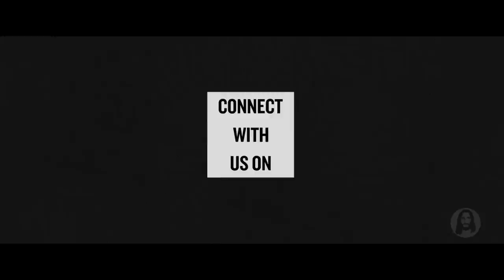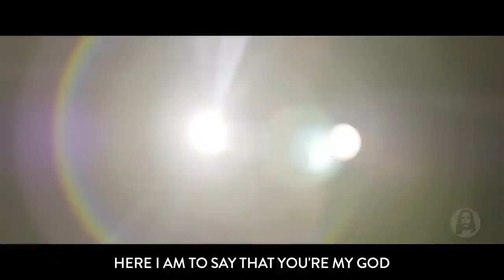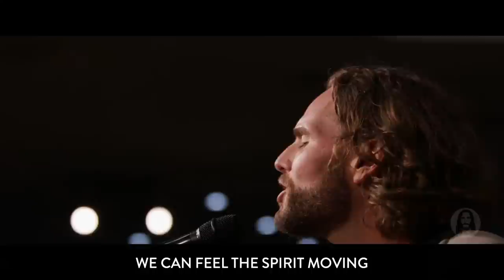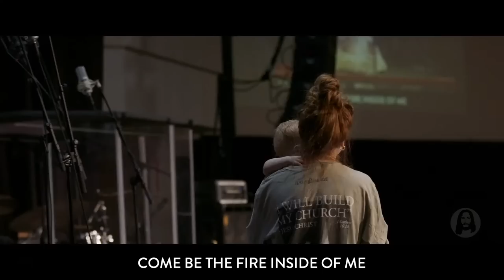Building a House of Worship | Jeremy Riddle | Sunday Night Service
Live from Jesus Image in Orlando, FL | September 25th, 2022